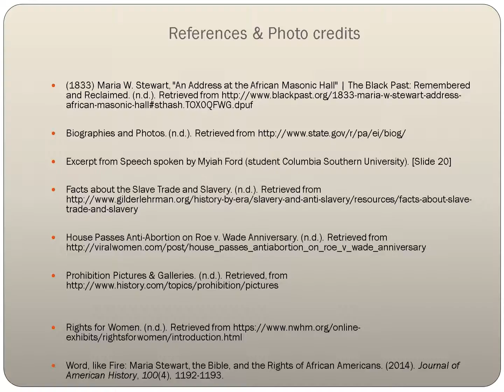Maria Stewart Americas First Political Writer